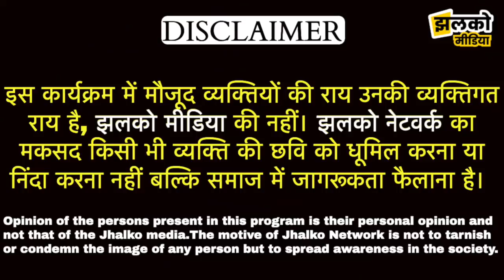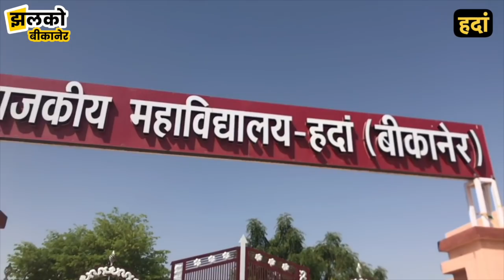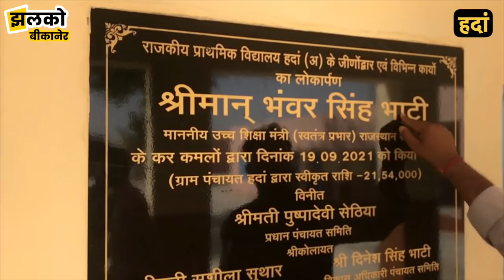भंवर सिंह भाटी जी के काम सुन पिता की आंखों से निकल पड़े आंसू ~ Bikaner News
Produced By: Jhalko Bikaner
Edited By: Champalal
Reported By : Sudesh
Cameraman :